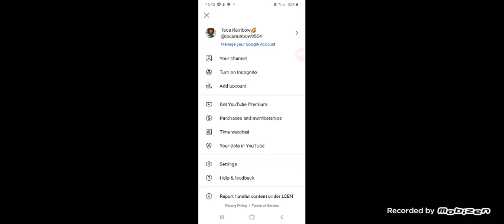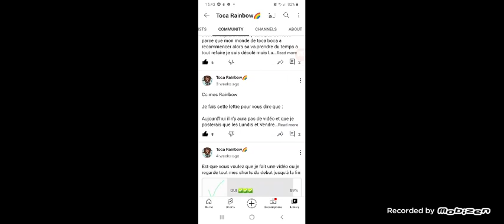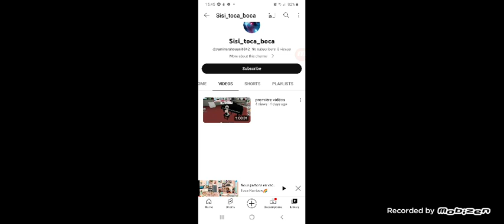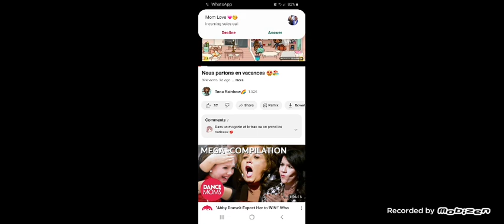J'ai mis ma voisine folle en prison 🚔👮‍♀️👮‍♂️